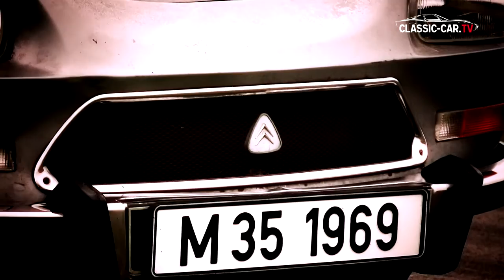Citroen M35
Der Kunde als Tester - Citroen verfolgte diese Strategie von 1969 an. Ausgewählte Kunden konnten das Citroen M35 Coupé als Testfahrzeug erwerben. Der ursprünglichen Plan 500 Testwagen zu produzieren wurde nicht realisiert und so verließen nur 267 Citroen M35 zwischen 1969 und 1971 die Werkshallen.